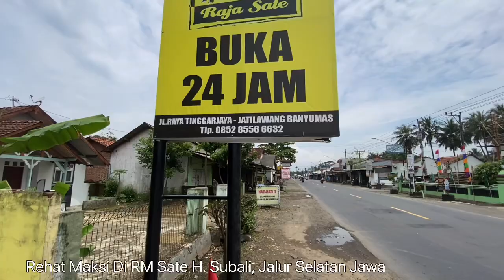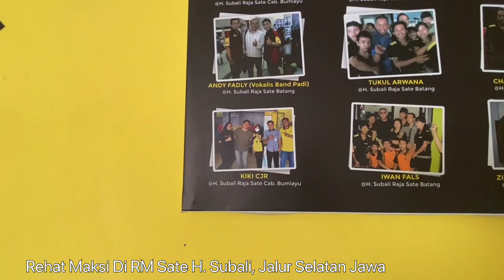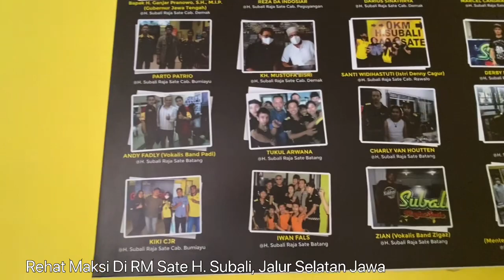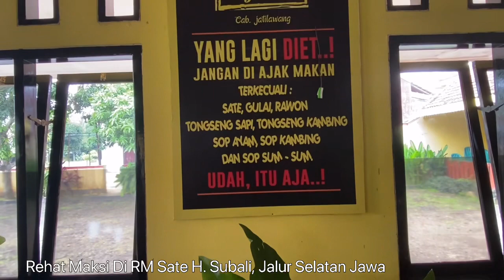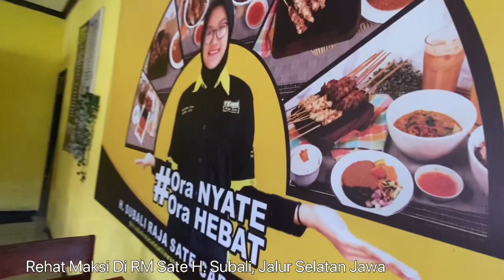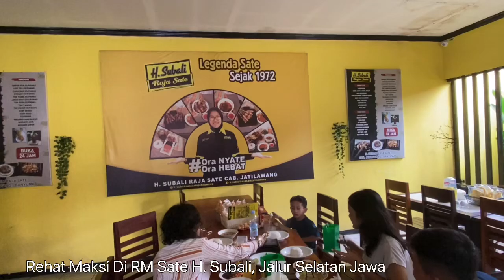Wr Sate H. Subali Buka Cabang Di Jalur Selatan Jawa. Minggu, 29 Januari 2023